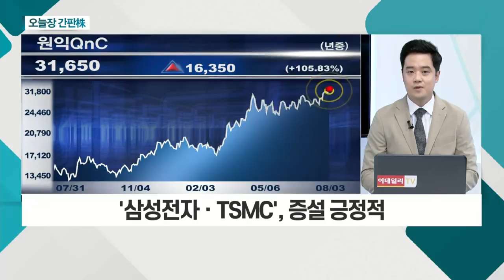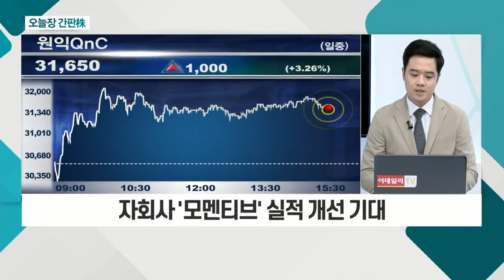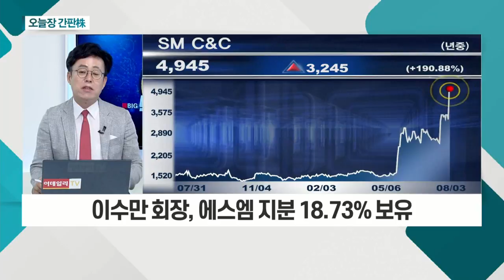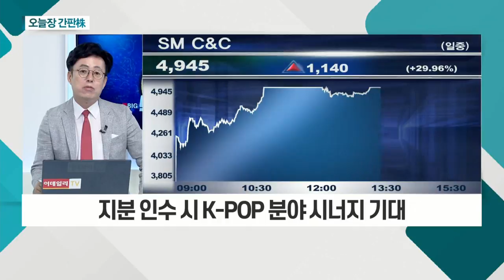원익QnC... '삼성전자ㆍTSMC', 증설 긍정적 / SM C&C... M&A 관련 이슈 보유_오늘장 간판주 (20210803)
원익QnC(074600)
- '삼성전자ㆍTSMC', 증설 긍정적
- 2분기 사상 최대 영업이익 기대
- 자회사 '모멘티브' 실적 개선 기대

SM_C&C(048550)
- 엔터테인먼트 업체… M&A 관련 이슈 보유
- 이수만 회장, 에스엠 지분 18.73% 보유
- 지분 인수 시 K-POP 분야 시너지 기대